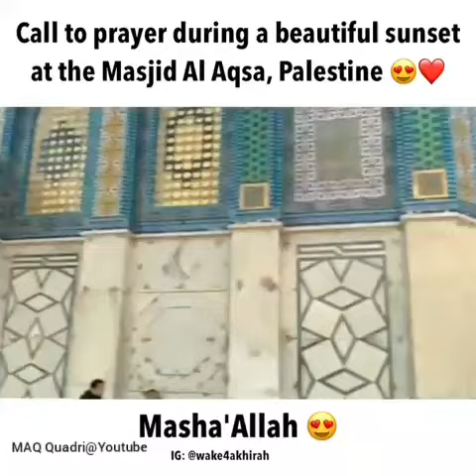Shab E Meraj me Huzoorﷺne is Masjid me iMamat Farmai💖Juma Mubarak Status|Azaan in Masjide Aqsa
Best Naat Qawwali Manqabat Status 2019, Shayeri Status, Whatsapp Shayari Status, Alhaj Owais Qadri Naat, Hadees Status, Hadeese Pak Status,
islamic status hindi for whatsapp,
islamic status image, islamic status in hindi, islamic status in hindi 2 lines, islamic status in malayalam,
islamic status in tamil, islamic status in urdu, islamic status in urdu for fb, islamic status in urdu for whatsapp, islamic status malayalam, islamic status messages, islamic status photos,
islamic status tamil, islamic status video, islamic status video for whatsapp,
best islamic status, madina aane wala hai, madina azan, madina city,
madina live, madina madina, madina masjid, madina munawara,
madina naat, madina sharif, Muharram Special, Muharram Special Bayan, Muharram Specail Naat, Muharram Special Status, Imam e Hussain, Manqabat Imam e Hussain,
Jumma Mubarak Status || Saqib Raza Mustafai Whatsapp Status

Heart Touching Beautiful Urdu Naat Sharif Jumma Mubarak WhatsApp Status Video - Islamic Arabic Naat